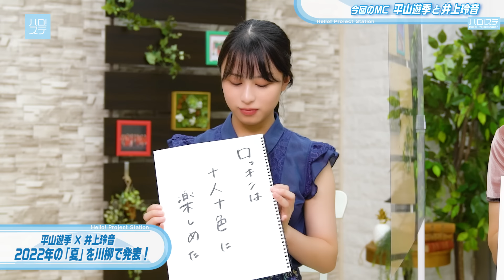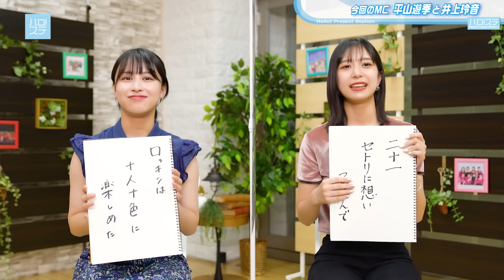【ハロ！ステ#442】つばきファクトリーの夏祭り 2022 ～灼熱～ から「サマー・チャレンジャー」Juice=Juice「雨の中の口笛」ハロー！キッチン 八木栞＆歌詞発表会 MC:井上玲音＆平山遊季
8月25日 河口湖ステラシアターで開催された「つばきファクトリーの夏祭り 2022 ～灼熱～」から新曲「サマー・チャレンジャー」を公開！そして「Hello! Project 2022 Spring CITY CIRCUIT」から Juice=Juice の工藤・松永・有澤・入江・江端が歌う「雨の中の口笛」をお届け！「ハロー！キッチン」には つばきファクトリーの八木栞が登場！今度は「海鮮ピラフ」に挑戦します！「胸に響いた歌詞発表会」は OCHA NORMAのメンバーがあの曲を紹介！ MCは Juice=Juice 井上玲音とアンジュルム 平山遊季！

MC：井上玲音（Juice=Juice）& 平山遊季（アンジュルム）

00:13～　オープニング
02:16～　「サマー・チャレンジャー」／つばきファクトリー（8.25 河口湖ステラシアター）
07:17～　MCトーク！一問一答（前半）
09:26～　つばきファクトリーコメント
10:26～　MCトーク！一問一答（後半）
12:13～　ハロー！キッチン 八木栞 ～ MCトーク
19:08～　胸に響いた歌詞発表会（石栗奏美・西﨑美空・筒井澪心）
22:42～　MCトーク！2022年の夏を川柳で発表！
24:12～　VTRふり〜「雨の中の口笛」／Juice=Juice（3.20 J:COMホール八王子）
28:36～　エンディング